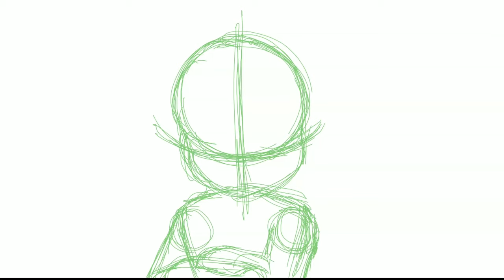Megaman Animation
A fun little animation that I made.